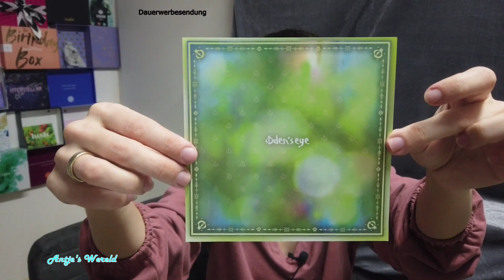Oceansapart Try On mit Code + First Impression Oden's Eye x @AngelicaNyqvist Hela Palette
Hallo Zusammen,

im heutigen Video zeige ich euch ein Sportset, das ich von OCEANSAPART zur Verfügung gestellt bekommen habe.
Dabei handelt es sich um folgende Artikel:
Kaela Set Deluxe bestehend aus Sweat Pant, Top & Sweat Shirt

Ich kann euch die Sets von OCEANSAPART sehr ans Herz legen

Mit dem Code antje2 bekommt ihr ab einem Mindestbestellwert von
79,00€ zwei Sets zum Preis von einem! Shoppe ein Set und suche dir ein
weiteres aus dem Gift Chooser gratis dazu aus.

Ihr werdet sie lieben!

Ich wünsche euch jetzt viel Spaß beim Video.

Eure Antje

Schaut auch gerne Mal auf meinem Instagram Account antjeswereld vorbei.
Codes, damit ihr bei Abos oder Bestellungen sparen könnt:*
Zeesea Cosmetics:

Ihr spart 10% und ich bekomme eine kleine Provision

ava & may:
ANTJE-IMDQB

oder gibt meinen Code "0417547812" bei der Bestellung ein

Sobald 3 von euch über diesen Link eine TrendBox bestellt haben, bekomme ich eine PremiumBox im Wert von 50 Euro und 500 TrendPunkte. Zusätzlich wird ein Baum gepflanzt.

Bei Abschluss eines Abos könnt ihr meinen Code FRIEND51341 angeben. Dann bekommt ihr eure erste Box 3€ günstiger und ich 3€ Rabatt auf meine nächste Lieferung.

Lookfantastic:
10€ Rabatt für die erste Bestellung ab 30€, kannst du über folgenden Link bekommen:

Oder gibt den Code ANTJE-RJM bei der Bestellung ein.

Goodiebox:
Du bekommst die erste Box 50% günstiger.

Ich habe die Produkte von Oceansaprt zur Verfügung gestellt bekommen. Die Hela Palette habe ich selbst gekauft.